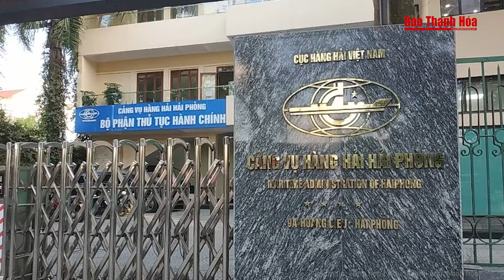Bắt dàn lãnh đạo trung tâm giáo dục nghề nghiệp có hành vi thu lợi bất chính | Báo Thanh Hóa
Báo Thanh Hóa | Tin nóng | Bắt dàn lãnh đạo trung tâm giáo dục nghề nghiệp có hành vi thu lợi bất chính
Giám đốc Trung tâm giáo dục nghề nghiệp giao thông vận tải – Chi nhánh Công ty cổ phần giao thông vận tải Quảng Nam đã có có hành vi sử dụng giáo viên, phương tiện xe ô-tô dạy tập lái khống để hợp thức hồ sơ đào tạo của hơn 800 học viên học lái xe nhằm thu lợi bất chính.